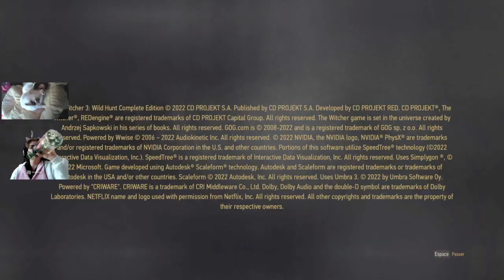on pars voir si on trouve ciri dans the witcher3